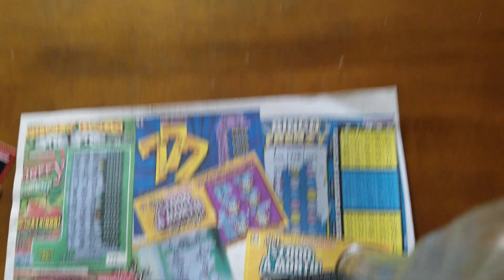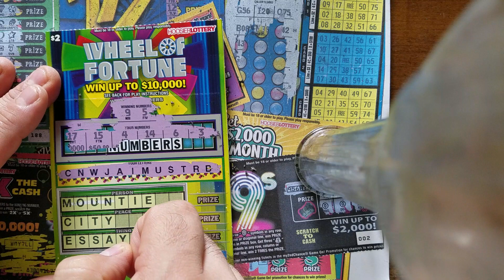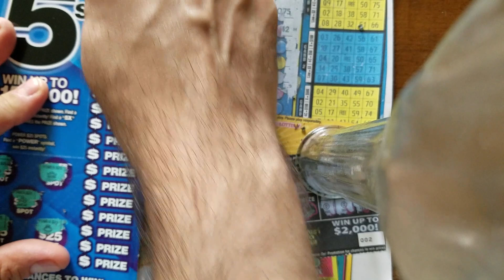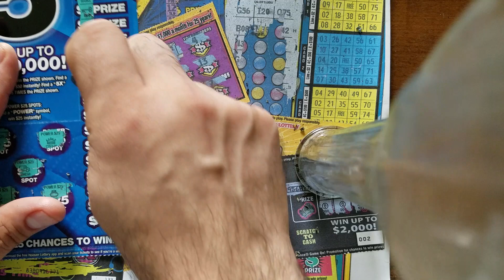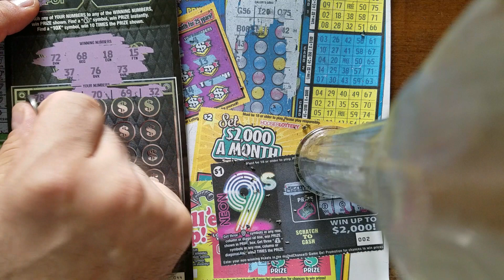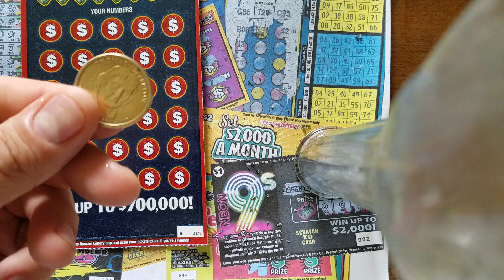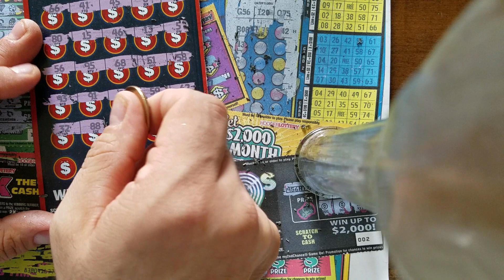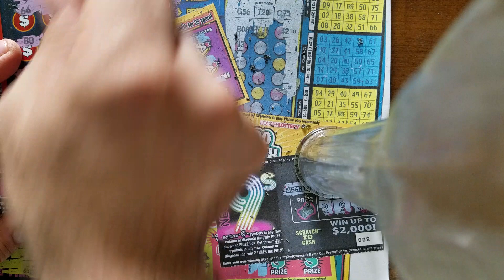New Ticket🎫Tuesday!🤗 The Scratcher Show (S7E9) hoosier lottery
It has arrived again: In today's installment of "The Scratcher Show", I bought $54 of the new tickets the Hoosier Lottery came out for the month. Includes new $10 and $30 (you won't believe what the top prizes are). Did I win or is it a bust? Tune in to find out.

'Therealericmarshall81'